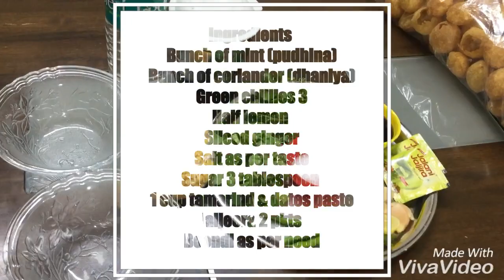2 types of Pani for Panipuri |पुदीने का खट्टा पानी ,इमली का खट्टा मीठा चटपटा पानी ।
Ingredients

bunch of mint leaves
bunch of coriander
sliced ginger
green chillies 3
3tablespoon sugar
salt as per taste
half lemon
tamrind & dates paste 1 cup
water as per need
boondi as per need
jaljeera pkts 2

Hi...